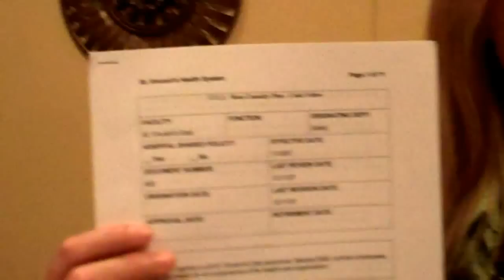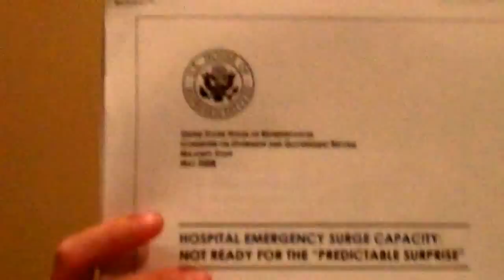Invite to RE ACT the pandemic exercise Monday Oct 17 6 PM 7th Ave @12th St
Local Greenwich Village MOM  talks about her concern for the lack of an emergency pandemic and mass casualty plan being in place since St Vincent's trauma 1 center was closed. Her attempt to find where it had been transferred  has been unsuccessful. She asked the police department the fire department  and the Mayor's office as well as READYNYC art 311 ..no one was able to answer her, RE-Act is a experiment in  what would happen if there was such an emergency, Monday the 16th at 6PM at 7th Ave and 12th street ,, the site of the former St Vincent's Hospital and the location of the construction of 459 luxury apartments be the Rudin Real Estate Corporation.  SHE EXPLAINS WHY SHE IS TAKING PART